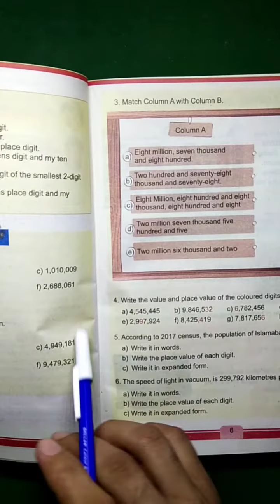Class 5 Mathematics unit 1, whole numbers and operations , new book kpk board peshawar 2021- 2022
here in this video i have discussed about the whole numbers and operations of class 5 new book kpk board peshawar